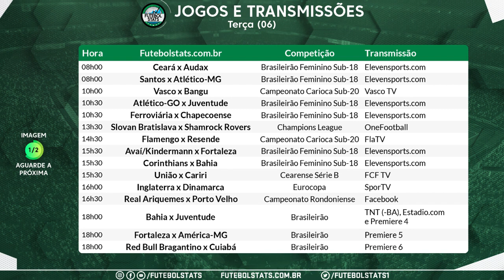Lista dos jogos de hoje 07-07 - Futebol Ao Vivo na TV e Internet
Veja a nossa lista de como assistir os principais jogos de Futebol Ao Vivo na TV que vão acontecer hoje no mundo da bola. Todas as partidas e estão sujeitas a mudanças por determinação das emissoras e federações que organizam os campeonatos. Confira abaixo os jogos e suas transmissões.

== Ganhe $$ apostando nesse jogo. Acesse o link e faça seu cadastro: ==

== Acesse o link abaixo para comprar camisas esportivas com frete grátis ==

-- Campeonato Brasileiro --

Lembrando que os jogos do Campeonato Brasileiro serão sempre transmitidos pela Globo, SporTV, Premiere, TNT, Estádio TNT Sports e TNT GO.

Os jogos são transmitidos pelos canais Globo (SporTV e Premiere) e também na TV aberta pela Globo.

-- Brasileirão Feminino --

Já os jogos do Brasileirão Feminino são transmitidos pela Eleven Sports (antigo mycujoo), e alguns pela TV BAND.

-- Campeonato Brasileiro Série D --

A maioria dos jogos são transmitidos pela ElevenSports (antigo mycujoo), alguns também contam com a transmissão da TV Brasil.

Todos os jogos da Copa do Brasil são transmitidos nos canais do grupo Globo.

-- Amistoso de Seleções Internacionais --

Em sua maioria as transmissões são realizadas pelo TNT Sports, também pelo Estadio.com.

-- Campeonato Uruguaio, Campeonato Venezuelano --

Geralmente as transmissões são realizadas pelo GolTV Play

-- Copa da Liga Argentina --

Alguns jogos são transmitidos nos canais Disney, na maioria dos casos pela Fox Sports

-- NBA --

Os Jogos da NBA são transmitidos pela ESPN, NBA League Passes, SporTV, Youtube e Band

-- Eurocopa --

Os jogos da Eurocopa serão transmitidos pela TV Globo e SporTV

-- Copa América --

Os jogos da Copa América serão transmitidos pelo SBT e pelos canais Disney, Fox Sports e ESPN Brasil.

Os jogos são transmitidos pelos canais do Grupo Disney.

futebol hoje, futebol, futebolaovivo jogosdehoje , Futebol na TV, Futebol AO VIVO, Futemax